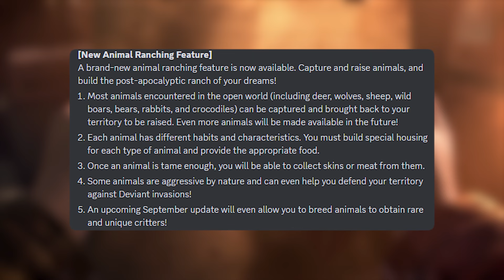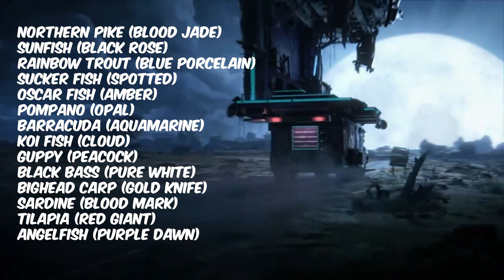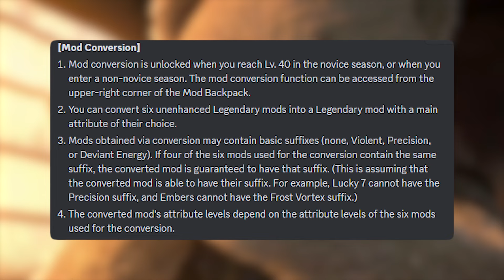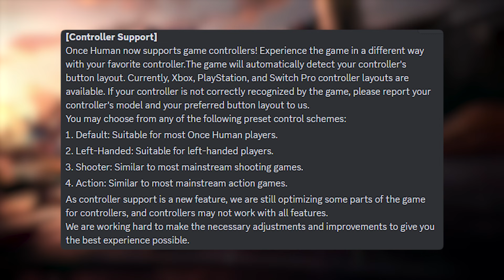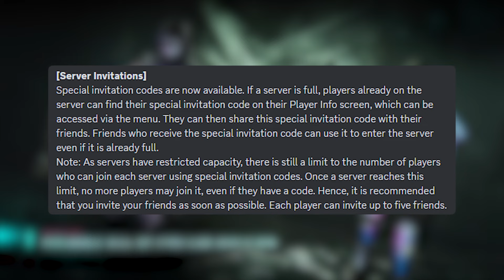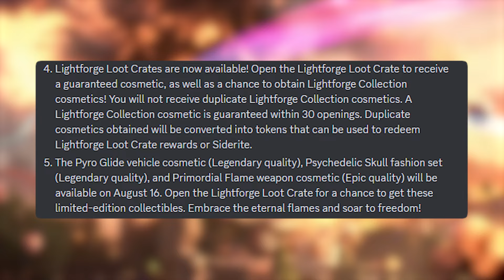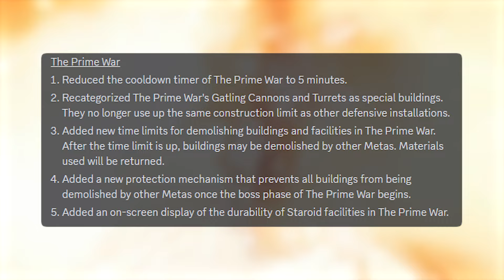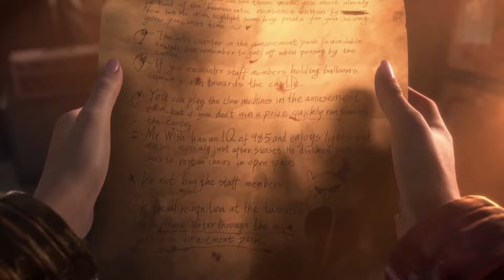Once Human - Notas del Parche 1.1!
► Ve a la pestaña de Eventos en el juego, preciona "X" y reclama una blueprint Legendarias! (Antes de nivel 10)

Bienvenidos a Once Human! Un juego de supervivencia multijugador en mundo abierto ambientado en un extraño futuro post-apocalíptico. Siendo algo a lo que estamos muy acostumbrados a este canal, este Looter-Shooter tiene una historia que te envolverá y querras saber más y así mismo avanzar en el juego, consiguiendo nuevas armas, armadura, mejoras, compañeros y muchas de las cosas escondidas que tenemos en este gran juego.

Crea tu propia base, consigue recursos, mejora tu equipo y enfrenta bosses gigantes con mecanicas increibles que seguramente tendrás que hacer con amigos.

00:00 - Intro
00:54 - Anuncio Discord!
01:39 - Criaderos
04:04 - Pesca
06:21 - Sproutlet Conquest
07:53 - Ancient One Trial
09:09 - Mod Conversion
11:09 - Soporte para Controles
13:37 - Cosmeticos compartidos
15:32 - Invitaciones a Servidores
17:11 - Season
17:28 - Cosmeticos nuevos
20:01 - Eventos
21:19 - Optimizaicon a Prime Wars
22:09 - Optimizaicon a Purifiaciones
22:23 - Optimizaicon a Construccion
23:18 - Nuevas Blueprints
24:50 - Outro